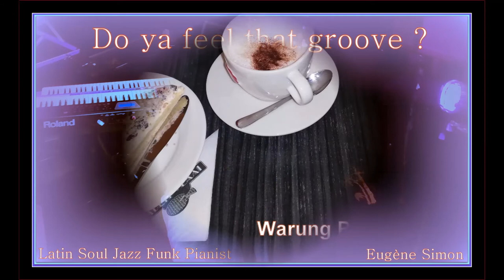LOUNGE BOSSA NOVA - LATIN JAZZ PIANIST - Eugène Simon - Piano Bar Dinner Music - Fly me to the moon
Jazz Singer Pianist - Eugène Simon -  2020 Jazz Music

Dutch Vocal Recording Studio, WarungPianoBar, Europe, The Netherlands, City of Utrecht,
Falklanddreef 78, 3563 AH Utrecht Overvecht-Noord, Eugène Simon Impresario (Company),
Breeding ground professional business support, education, vocalists, Disco Funk, soul Latin Jazz Bossa Nova, Total Management, agenda filling, performances, payout gage, 0, views, youtube, music, video, wednesday januari 22, 2020,